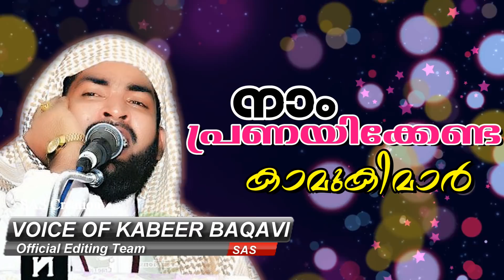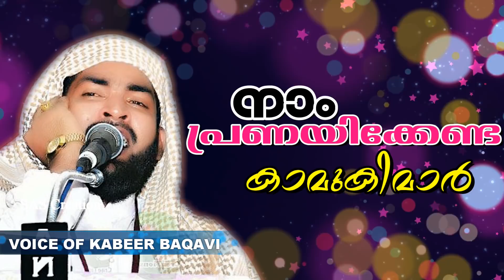നാം പ്രണയിക്കേണ്ട കാമുകിമാർ SUB: NAAM PRANAYIKKENDA KAAMUGIMAAR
പ്രണയമെന്ന മൂന്നക്ഷരത്തെ കാമമെന്ന രണ്ടക്ഷരംകൊണ്ട് പൊതിഞ്ഞു തീർക്കുന്ന അഭിനവകാല പ്രണയിനികളോടും ലോക പ്രണയദിനത്തെ വരവെൽക്കാൻ വേണ്ടി സമ്മാനങ്ങളുമായി സ്വപനം കണ്ട് പ്രണയദിനത്തെ കാത്തുന്നിൽക്കുന്ന കൗമാരകരോടും നിങ്ങൾ പ്രണയിക്കേണ്ട  കാമുകി ആരന്നറിയുമോ പരിചയപ്പെടാം ആ കാമുകിമാരെ ഉസ്‌താദ്‌ വിവരിക്കുന്നു

നമ്മുടെ youtube link👇🌸
Official Editing Team
SAS Creation